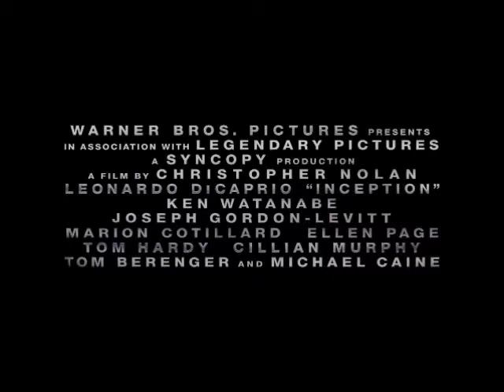Cosas que pasan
joaaja hector wn!!! xd